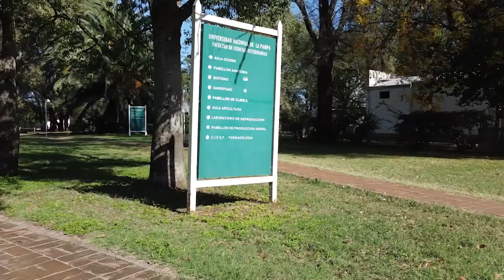REVALORIZACIÓN ECOSISTÉMICA EN LA FACULTAD DE CIENCIAS VETERINARIAS UNLPam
La sede central de la Facultad de Ciencias Veterinarias de la Universidad Nacional de La Pampa está ubicada en la ciudad de General Pico, La Pampa, abarca una superficie de 5 ha. Tiene especies de plantas autóctonas de la provincia y nativas del país y alberga una enorme biodiversidad faunística de importancia ecosistémica, especialmente aves. Está ubicado circundante a tres barrios diferentes: Malvinas, Rocca y Ferro. El asentamiento humano alrededor del predio, trajo aparejado algunos efectos negativos como la destrucción de hábitats, cacería y mortandad de animales con el uso de las gomeras, o rifles de aire comprimido, maltrato animal, comercio ilegal y explotación de las especies. Ante la importancia que tiene la flora y la fauna de este lugar para de la sociedad, es importante intervenir y educar con un enfoque integral y desarrollar habilidades de interacción positiva para preservar las especies. Para ello, esta acción de extensión propone trabajar para que se declare el predio de la sede central de la FCV-UNLPam una reserva natural urbana (RNU) y generar acciones de educación ambiental en escuelas circundantes al mismo, como un proceso de concientización y promoción social para la resolución de problemas ambientales.